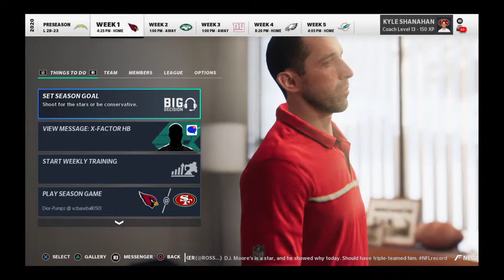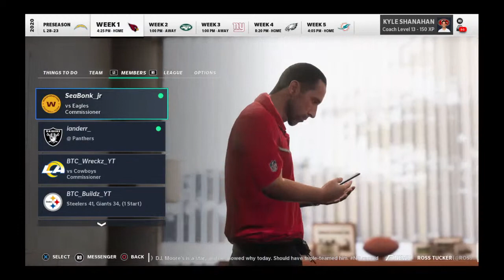Kirk Era Ep.1